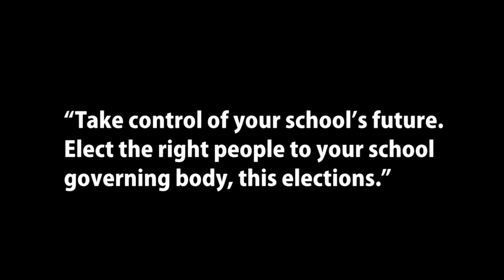Bra Tjotjo - School Governing Body Elections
Arch-schemer Bra Tjotjo tries his luck at getting re-elected to the school governing body, so that he can continue to steal school funds and resources. See what happens when the wrong people are elected to SGBs!